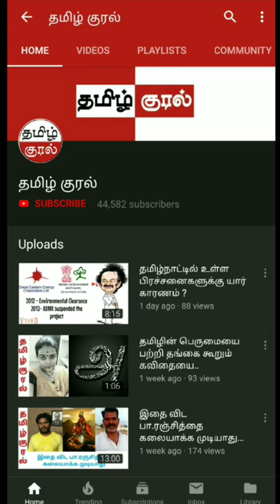ஈகோ, பொறாமை இல்லாமல் வாழ வேண்டும்...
ஆக்கம் அதர்வினாய்ச் செல்லும் அசைவிலா
ஊக்க முடையா னுழை.

குறள் விளக்கம்:
தளராத ஊக்கம் உள்ளவனிடம், செல்வமானது தானே அவன் முகவரியை அறிந்து செல்லும்.

ஊக்கமே உயர்வு 💪🏻😊
- அன்புடன்
மதுரை துர்கா (Madurai Durga)